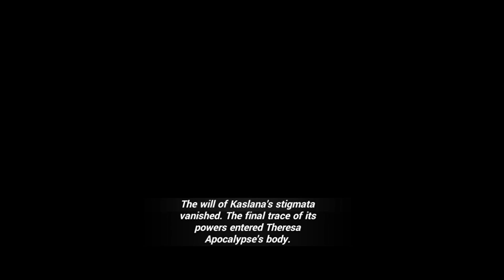That Time We Faught Kevin | Honkai Impact 3rd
my brain thought process during this fight

im so sorry i even made thislol